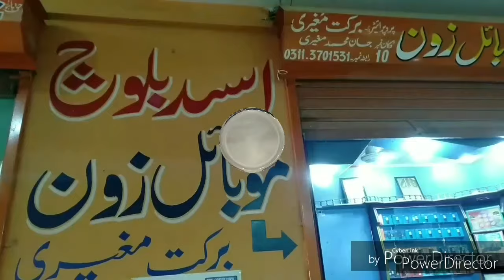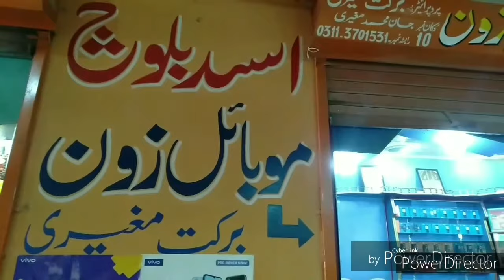Asad Baloch mobile zone Balochistan mobile market Barkat Mugheri